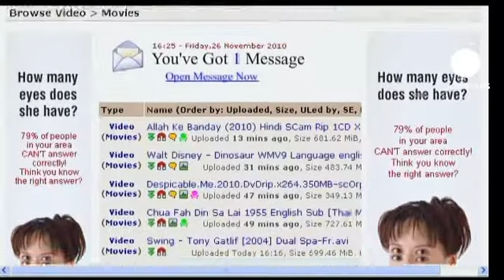دستگیری بنیانگذار وبسایت "پایروت بی" در کامبوج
یکی از بنیانگذاران وب سایت "پایروت بی" یا خلیج دزدان دریایی در پنوم پن پایتخت کامبوج دستگیر شد.

حکم جلب بین المللی گاترفریت سوارتهولم وارگ تبعه سوئد، ماه آوریل از طرف کشور متبوعش صادر شده بود.

این حکم جلب بدنبال عدم حضور او برای اجرای حکم یکسال زندان صادر شد. گاترفریت سوارتهولم وارگ پیشتر توسط دادگاه سوئد برای نقض حق مالکیت و انتشار یا "کپی رایت" یه یکسال زندان محکوم شده بود.

"پایروت بی" یکی از وب سایت های معروف برای دسترسی به انواع فابل های آنلاین بدون رعایت کپی رایت است.